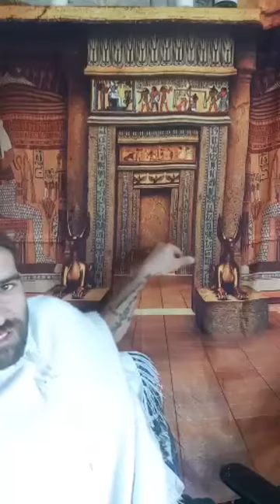Am i fueling the fire or calming the waters